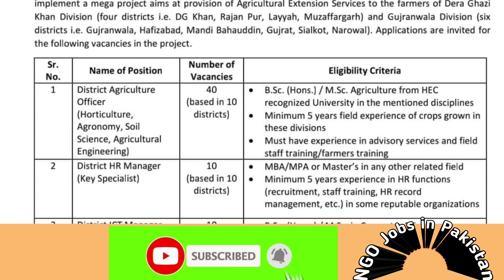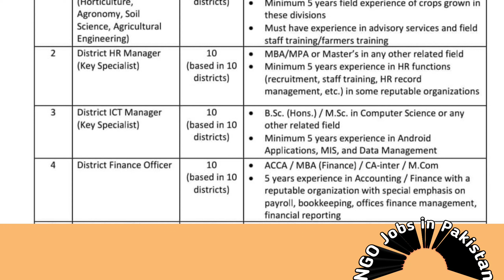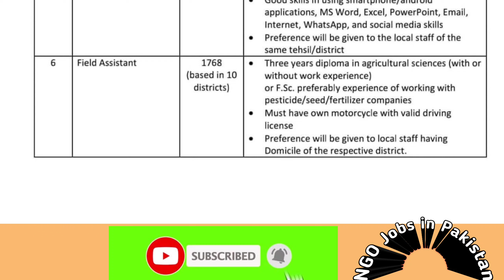PRSP NGO Agriculture jobs 2022 advertise apply online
PRSP has announced 2000 jobs in agriculture project . Agriculture officer jobs Field assistant jobs Account officer jobs 2022 .PRSP apply procedure details will be shared soon.